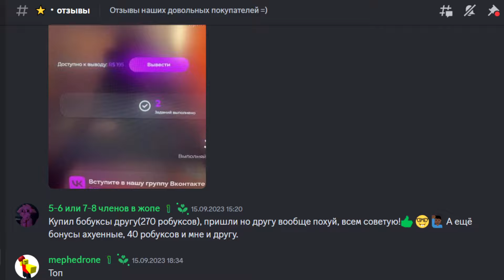⚪100% АЭРОПОРТ В КДТ БУДЕТ!!! НОВЫЙ ЛЮКСОВЫЙ ВЕРТОЛЕТ! ⚪*СНИК ПИК* | Car Dealership Tycoon